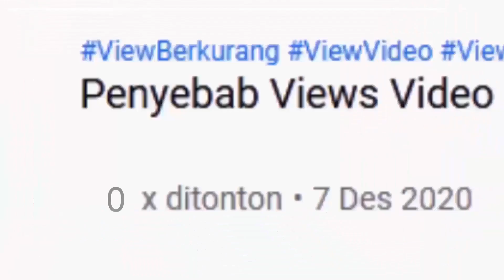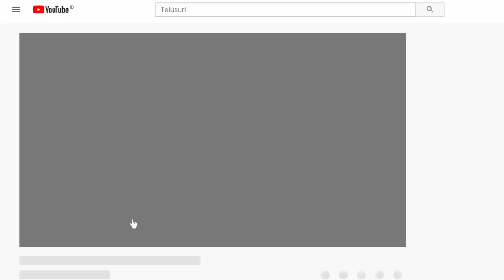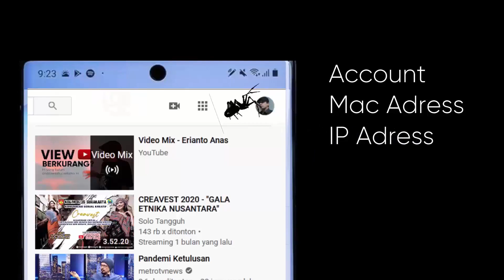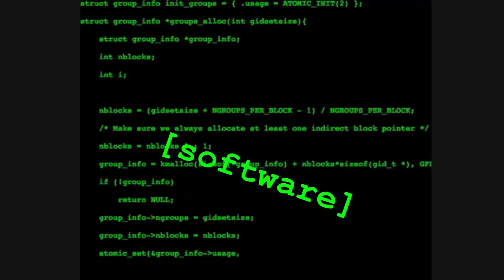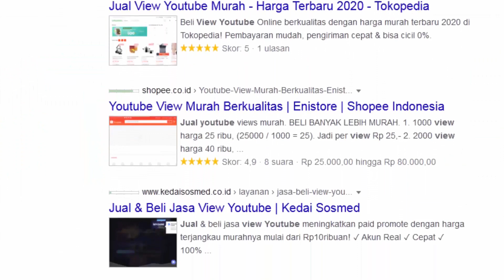View Video yang Diakui Valid & yang Tidak oleh YouTube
Beginilah cara kerja sistem validasi Youtube dalam menilai View video anda. YouTuber Serakah perlu tahu sebelum terjebak trik-trik curang yang beresiko